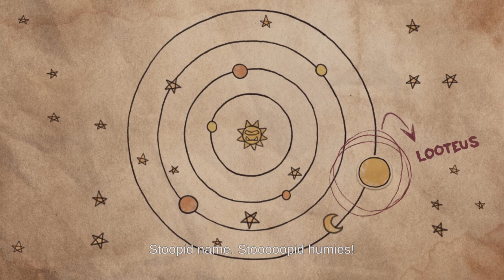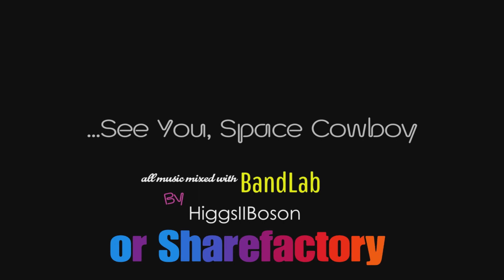Warhammer Shootas, Blood & Teef - shmup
Blimey git wut stoled sumfin WAAAARGH

Check out The other sides of the paradox:
@HiggsIIBoson (Twitter, Meta Quest 2)

Discord...exists but is dead ask for the link if you want!